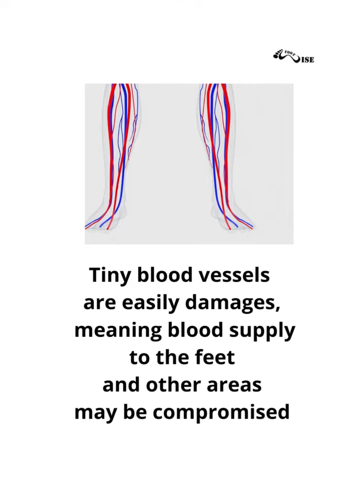footwise diabetes nervedamage podiatry chiropody